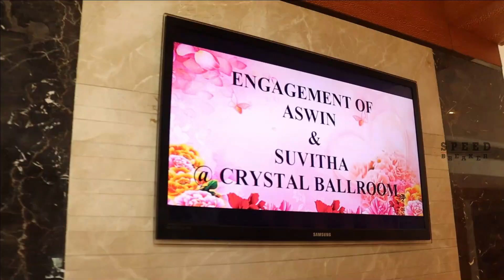Grand Estancia Hotel Salem Vlog | Spy Camera In Friends Wedding | Salem Vlogs | Vlog Panrom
Grand Estancia Hotel Salem Vlog

salem second hand bike tamil
salem second mobile
salem youtube channel
salem youtu par
salem youtube
salem mani youtube channel
salem siscom youtube
salem speed breaker channel
speed breaker vlogs
speed breaker south tamil
speed breaker tamil channel
salem movie review speed breaker
speed breaker review
salem channel
grand estancia salem
grand estancia hotel in salem
grand estancia salem food
grand estancia salem buffet
grand estancia
grand est
grand est france